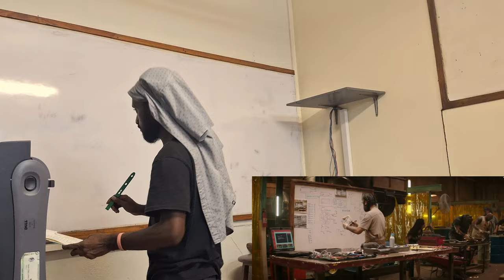HOBBS & SHAW 2.0_-_ BY IS 4's (fun night)2024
Directed & Produced By zeekay(Zebedee KIRE)